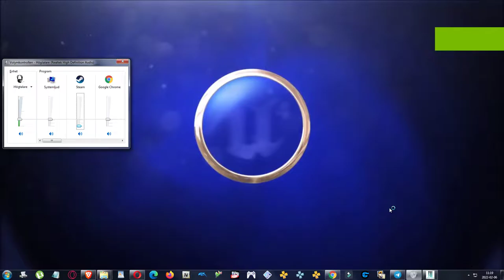Final Fantasy VII Snowboarding - A Fan-Made Remake of the Snowboarding mini-game!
This is a Final Fantasy VII Fan-Made game based on the Snowboarding mini-game of the official Playstation/PC-game - in which you'd have to use a snowboard to get to a certain area during the games story, but it's also a mini-game within the games mini-game Gold Saucer-area.

So a fan has created this mini-game named "FF7 Snowboarding" in which you can play on three different stages as Cloud Strife, Tifa Lockheart or Barret Wallace.

I think it's poorly executed within the Unreal Engine 4, while I couldn't do it better myself I would say the original FF7 has a better Sowboarding mini-game than this.

I'm a HUGE FF7 fan so I wanted to preview it on the channel.

I've been spending the last two days experiementing with mods/fan-made games based on FF7 for different games or engines.